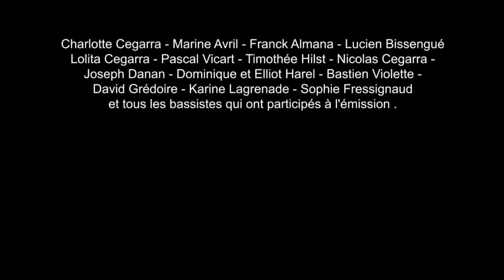ep16 Guillaume Farley English subtitles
Retrouvez  l'épisode 16 de l'émission @Bassattitude avec en invité Mr Guillaume Farley
Bassiste/Guitariste/Chanteur
English subtitles
Chaîne YouTube de Guillaume: